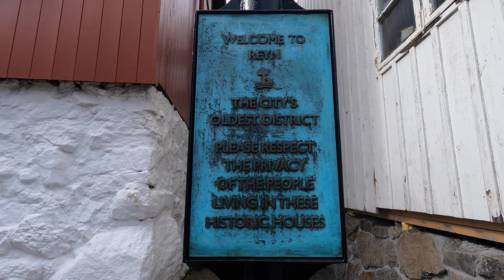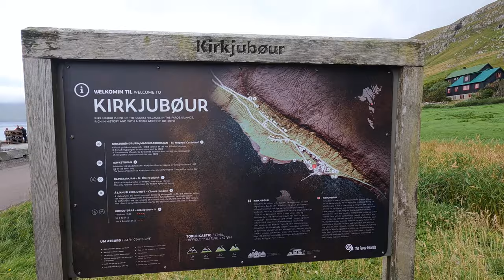Torshavn, Faroe Islands 🇫🇴 Guide To The Smallest Capital in Europe!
Welcome to the Capital of Faroe Islands - Torshavn!

Located on Faroe Island's second largest island of Eysturoy, the capital of Tórshavn is home to just under 15,000 people making it one of the least populated capital cities in Europe!

Faroe Islands is a beautiful country and its capital is no different. From historic grass-roofed homes in the Reyn Historic district to one of the oldest parliaments in the WORLD! Today I will be taking you around this beautiful capital, sharing some history with you and show you the highlights that you must visit when you visit Tórshavn!